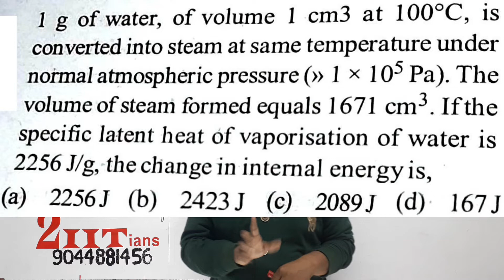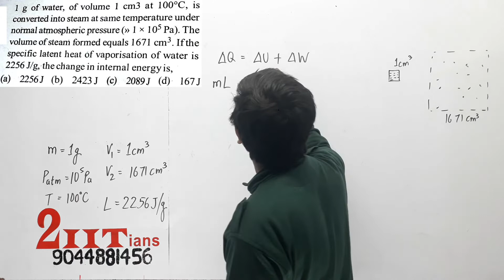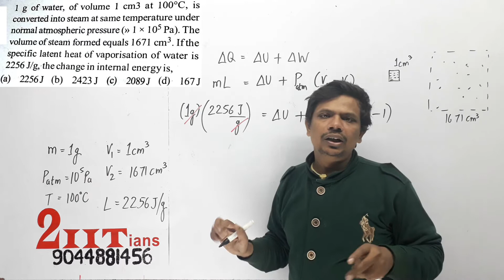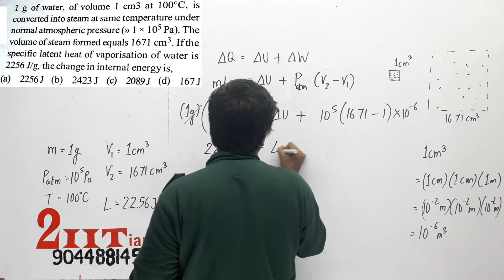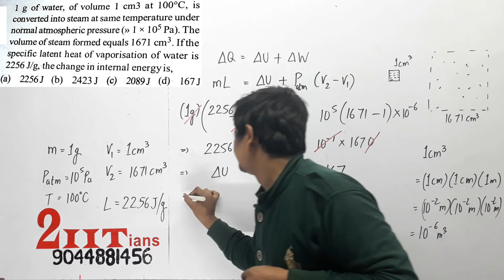THERMODYNAMICS 1g of water of volume 1cm3 at 100°C is converted into steam at temperature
1 g of water, of volume I cm3 at 100°C, is converted into steam at same temperature under normal atmospheric pressure ( 1 X Pa). The volume of steam formed equals 1671 cm3. If the specific latent heat of vaporisation of water is 2256 J/g, the change in internal energy is,